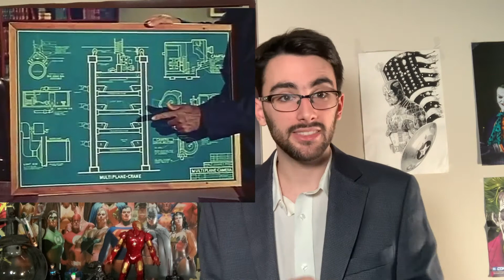Snow White and the Seven Dwarfs (1937) Movie Review- Colby's Nerd Talks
Disney's FIRST animated masterpiece, Snow White and the Seven Dwarfs is a miracle of 1930's animation. But does it hold up over 80 years later?